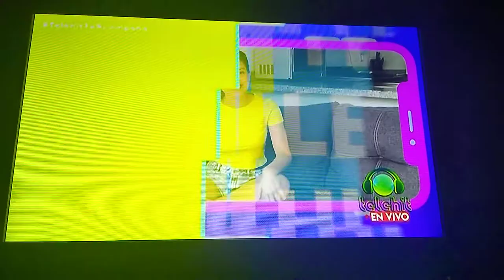Wendy Salgado BareFeet Host Telehit News